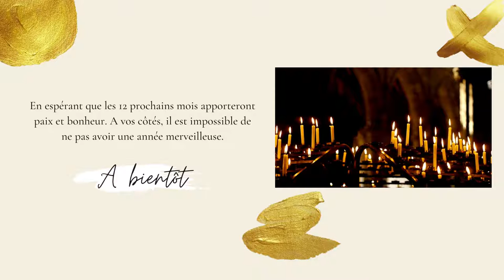Bonne année 2022 !